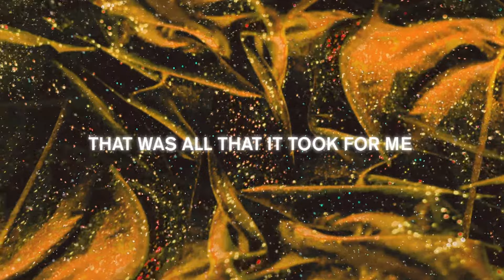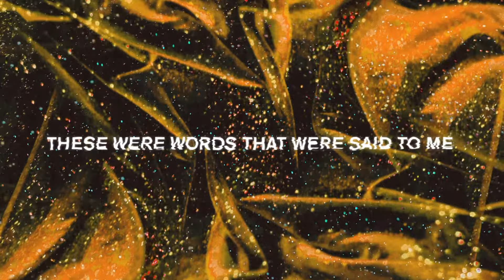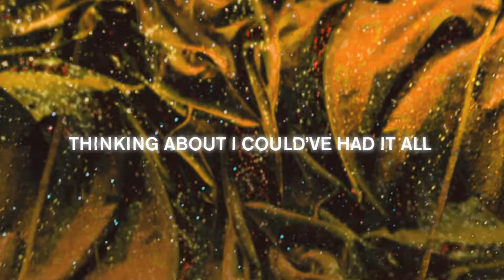Plague Vendor - "White Wall" (Lyric Video)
"White Wall" by Plague Vendor from the album 'By Night,' available now

Animation by Robert Hickerson and Jason Link

Lyrics

I’m staring at a white wall Thinking about I could’ve had it all Stacked my money get a little tall But I got bit by Rock n Roll Come here boy, come and take a shot Be slick though, don’t get caught That was all that it took for me  Thinking back, I was only seventeen I’m staring at black wall Thinking about how I used to have it all Sitting pretty not a care at all And I owe it all to Rock n Roll Take your blood put it on the line Your name in lights by the end of the night These were words that were said to me Thinking back, I was only twenty-three I’m staring at a white wall Thinking about I could’ve had it all Stacked my money get a little tall But I got bit by Rock n Roll Relax boy, come and take a shot  Be slick though, don’t get caught That was all that it took for me  Thinking back, I was only seventeen